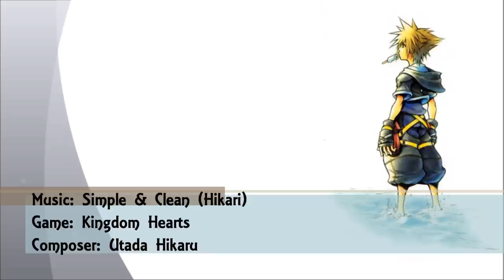Kingdom Hearts | Simple and Clean / Hikari (Remix) | Cam3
In celebration of Kingdom Hearts HD 2.5 ReMIX, I present to you my complete arrangement of Simple and Clean (Hikari), mixed and mastered by the legendary LadyJ at WTS Recordings! I sincerely hope you all enjoy this mix :)

Composed by Utada Hikaru
Arranged by Charles "Cam3" McDougle
Mixed and mastered by @CreateLadyJ

~ Follow CAM3! ~

~ Follow WRECK THE SYSTEM! ~